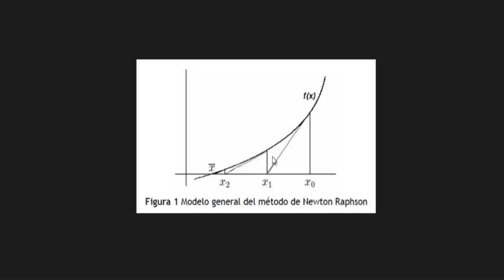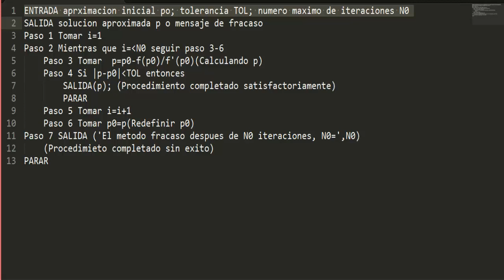newton's method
ENTRADA Aproximación inicial p0; tolerancia TOL; Numero máximo de iteraciones N0
SALIDA Solución aproximada p o mensaje de fracaso
Paso 1 Tomar i=1
Paso 2 Mientras que i menor o igual N0 seguir paso 3-6
 Paso 3 Tomar  p=p0-fp0/f'p0 !Calculando p
 Paso 4 Si p-p0 menor TOL entonces
  SALIDA p; !Procedimiento completado satisfactoriamente
  PARAR
 Paso 5 Tomar i=i+1
 Paso 6 Tomar p0=p !Redefinir p0
Paso 7 SALIDA 'El método fracaso después de N0 iteraciones, N0=',N0
 Procedimiento completado sin éxito
PARAR